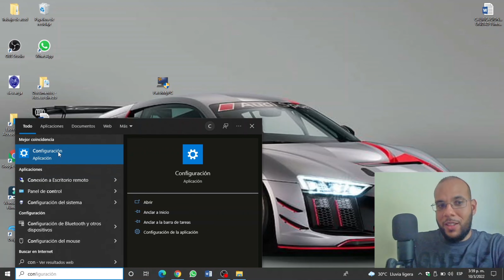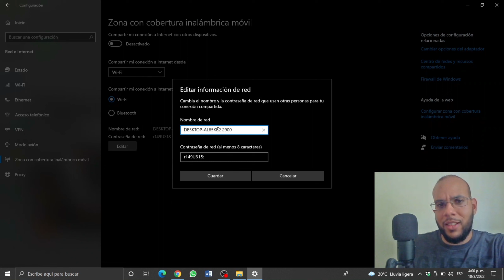Convertir laptop en router wifi y compartir internet a otros dispositivos con windows 10